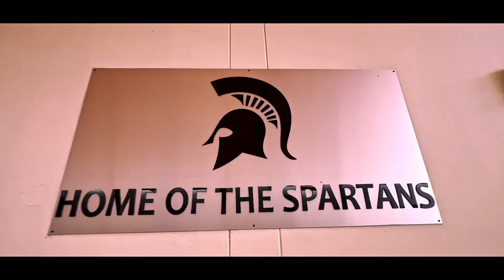PBS - October 6th, 2022